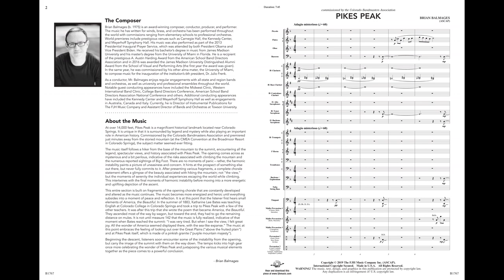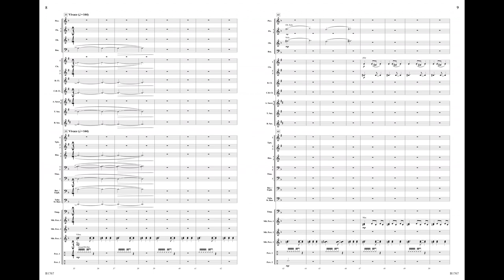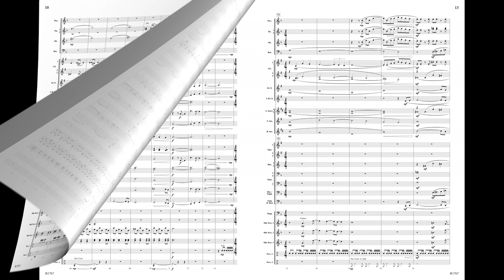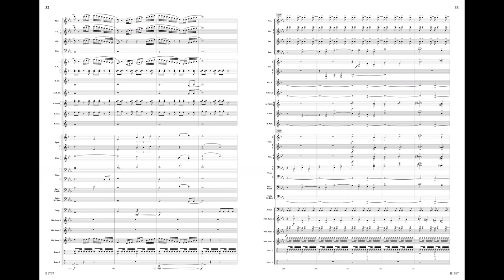Pikes Peak | Brian Balmages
Pikes Peak
Brian Balmages
Grade 4
B1767

This dramatic work follows a hiker from the base of Pikes Peak to the summit, encountering all the legend and history along the way. From the numerous reported signs of Big Foot to spectacular views, the opening embodies many different moods. An energetic section introduces small elements of America, the Beautiful before being fully realized in a powerful moment reflective of when Katharine Lee Bates reached the summit herself in 1883 and penned the words shortly thereafter. Ideal as a festival work while also perfect for directors looking for a “different kind” of patriotic piece.